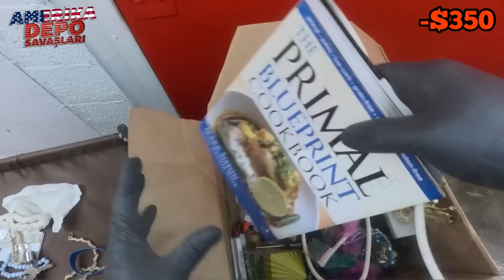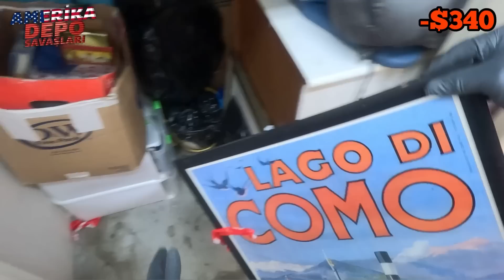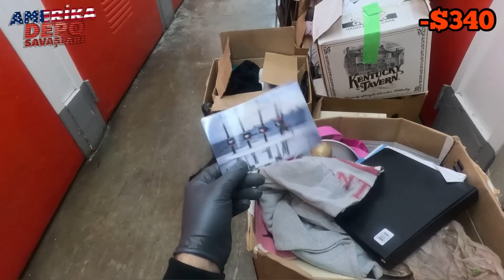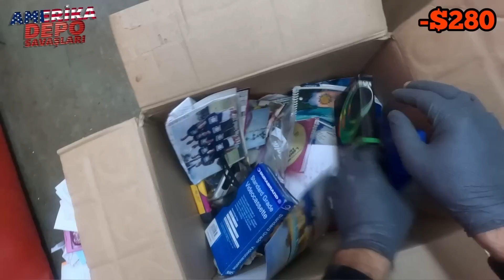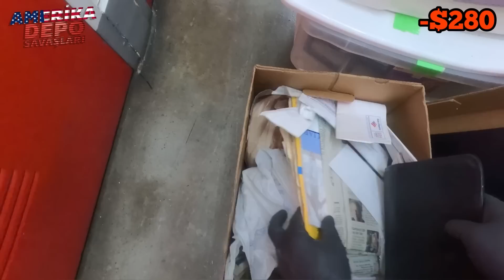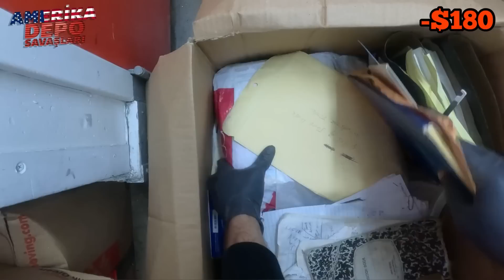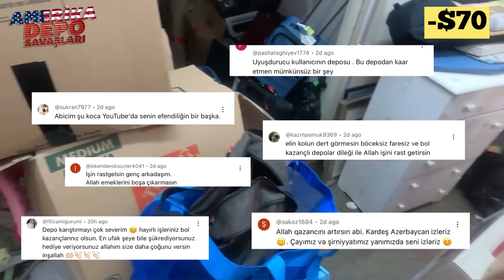Emeklinin deposunu aldık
Arkadaşlar herkese selamlar.
çıkan enteresan, sıra dışı ve ilginç ürünleri hep birlikte açalım.